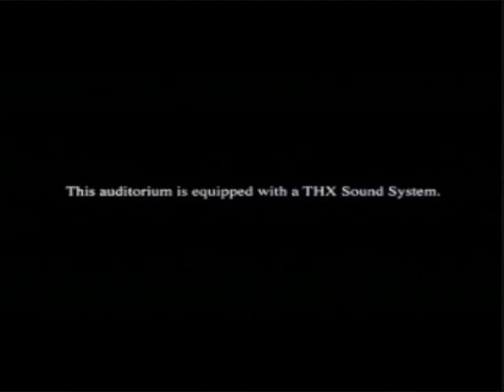Take my Harley by Robinson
Waterloo&Robinson,Robinson,Harley Davidson,Austropop